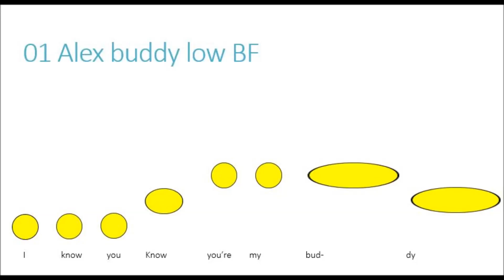01 Alex buddy low BF